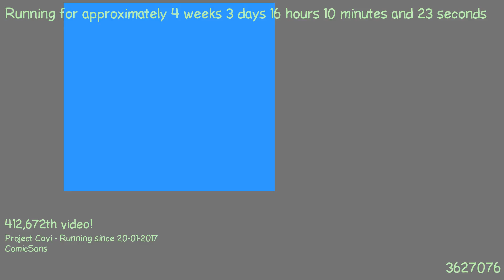1487686480 - Webdriver Cavi - O